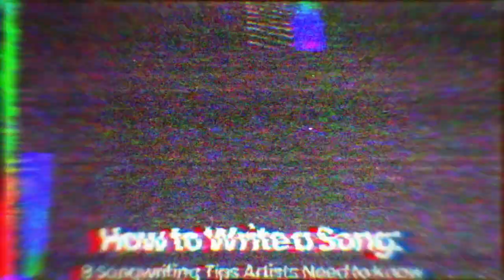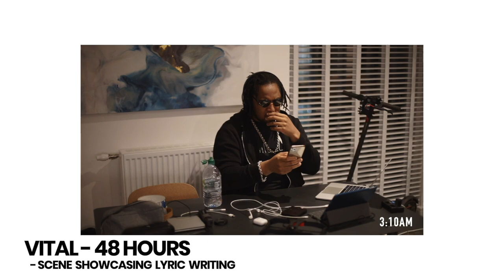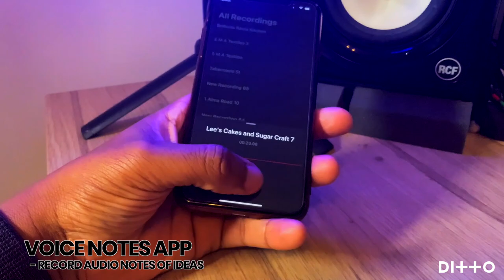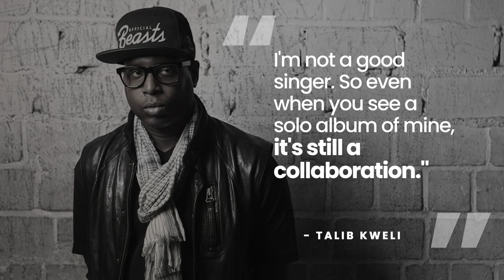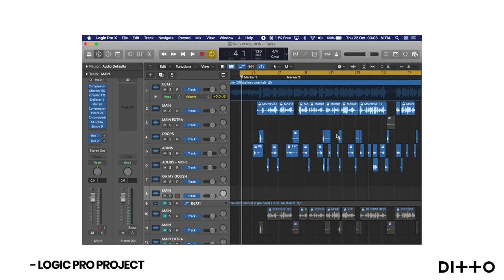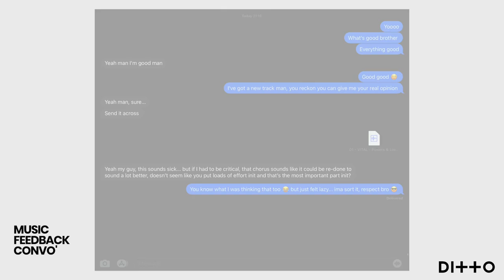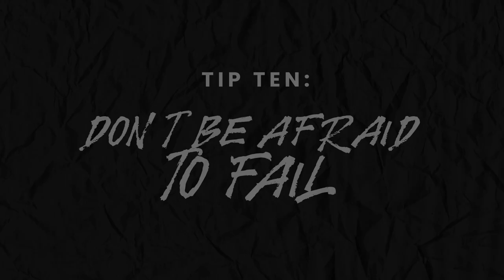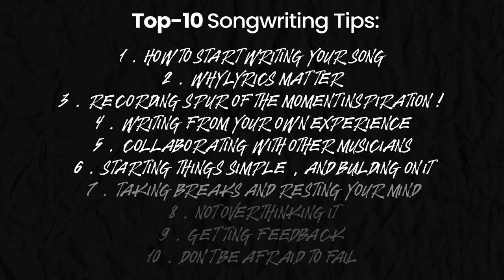10 Songwriting Tips ALL Artists Need to Hear | How to Write a Song | Ditto Music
Are you getting started writing songs? Or maybe you're just suffering from songwriter's block? We've laid out 10 songwriting tips to help artists get their next big track finished.

We love sparking debate and discussion around how to write song, so check out our advice and make sure to leave your own tips in the comments below!

Skip forward in the vid:
00:00 - Intro
02:42 - Where to start writing a song
04:43 - Writing your lyrics
06:32 - Recording spur of the moment inspiration
07:24 - Writing songs from experience
07:55 - Collaborating with other artists
09:28 - Starting simple & building on it
10:07 - Take breaks to recharge
10:44 - Avoid overthinking
11:08 - Asking for feedback
12:30 - Don't be afraid to fail
13:32 - Recap